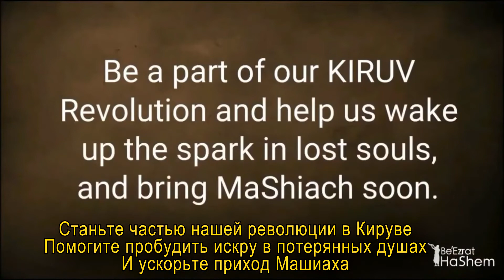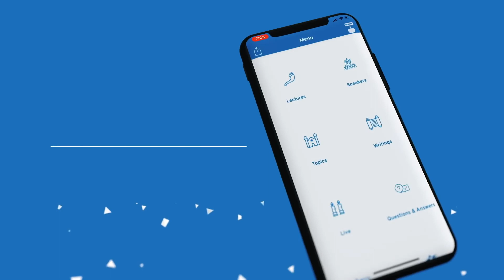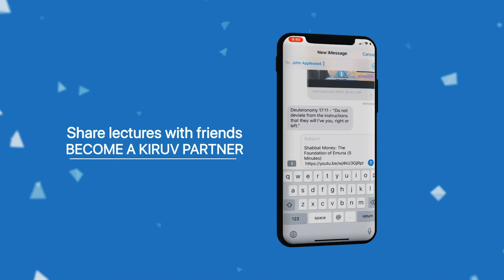Что произойдёт с теми, кто изливает семя впустую? || Раввин Ярон Реувен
Но есть ещё один тип людей, которые превратили грех в мицву (заповедь).
Они махмирим (устрожение), что касается грехов.
Они дошли до такой степени, что они грешат уже постоянно, каждый день.
Почему?

☝Не пропусти смотри весь урок и поделись с друзьями!

✅Pgam HaBrit/Wasting Seed Q&A and FIREY DEBATE
(1:00:43 - 1:03:24)

BREAKING JEWISH NEWS: The World's FIRST TIKKUN HaBRIT & TeShuva Movie Join The Campain for Your Personal Ticket To Olam HaBa!!!

BOLD, REAL, INFORMATIVE AND HONEST SHIUR About The MOST CRITICAL TORAH LAW only Few Dare To Speak About Today by Rabbi Yaron Reuven & Rabbi Yehoshua Zitron

✅ Первый в мире комбинированный CD/DVD с фильмами TIKKUN HaBRIT & TeShuva (исправление ущерба, нанесённого Союзу [обрезание и сексуальная чистота] с Б-гом & раскаяние) на русском языке. Присоединяйтесь к нашему движению и получите персональный билет в Олам аБа (Мир Грядущий) !!!

Чтобы поддержать нашу работу в КИРУВ (приближение евреев к Торе) и изучение Торы, пожалуйста, пожертвуйте по адресу 🌐

Если вы хотите пригласить Раввина Ярона Реувена прочитать лекцию в вашей синагоге, дома или в офисе, пожалуйста, напишите нам по электронной почте

Раввин Реувен проживает во Флориде, но разъезжает по стране, чтобы читать лекции различным группам.

Присоединяйтесь к одной из наших интерактивных групп WhatsApp "Интересная Тора", чтобы получать ежедневные обновления и короткие клипы Торы, которые могут улучшить ваш день, отправив сообщение или

✅ Доступно в Apple iTunes Store, Amazon App Store...

▸ Amazon App Store - Be'Ezrat HaShem:

чтобы прослушать наш очень популярный короткий аудио сериал "Daily Chidush" на SOUNDCLOUD или канале подкастов по адресу

Родившийся в Нетании, Израиль, Раввин Ярон Реувен начал свою американскую мечту еще маленьким мальчиком, когда его семья эмигрировала в Соединенные Штаты. Он прошел путь от мальчишки-газетчика в возрасте 10 лет до известного мультимиллионера с Wall Street в возрасте 23 лет. Во время своего пребывания на Wall Street он владел собственной частной брокерской фирмой, а также хедж-фондом и международным страховым агентством. Благодаря его успеху в финансовой индустрии он был показан на CNBC, Bloomberg и китайском NDTV.

В возрасте 26 лет он столкнулся с 7-летней битвой за свою жизнь, когда простая операция пошла не так. С этого момента его жизнь уже никогда не будет прежней. Этот момент ознаменовал начало серии чудесных событий и захватывающего стремления к истине, в конечном итоге приведших к тому, что Раввин Реувен отказался от своего высокого положения и успеха на Wall Street, чтобы через 16 лет стать полноценным Раввином Кирува (приближение евреев к Торе). Его рассказ о Тешуве (раскаяние) обязательно зацепит сердце каждого слушателя.

Раввин Ярон Реувен является активным членом Igud HaRabbonim (раввинский Альянс Америки), национальной раввинской организации, основанной в 1942 году. Сегодня более 900 наших членов - это лидеры общин, религиозные учителя, капелланы, главы еврейских организаций и общинные лидеры, объединенные своей приверженностью традиционному ортодоксальному иудаизму.